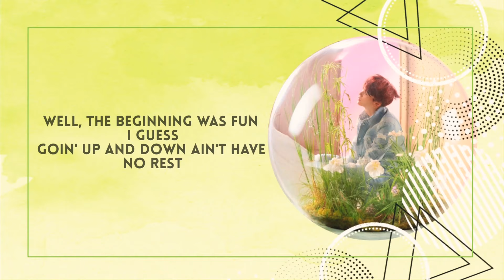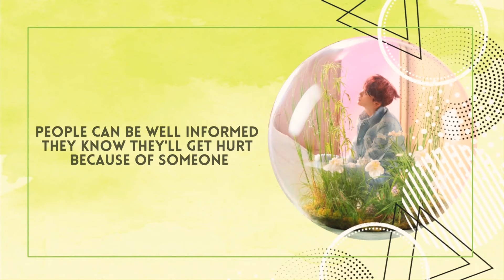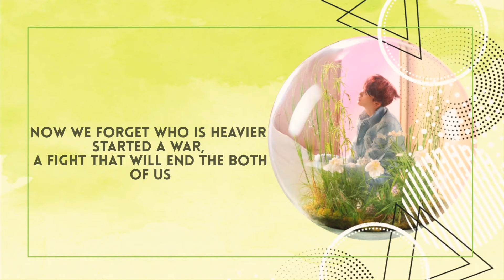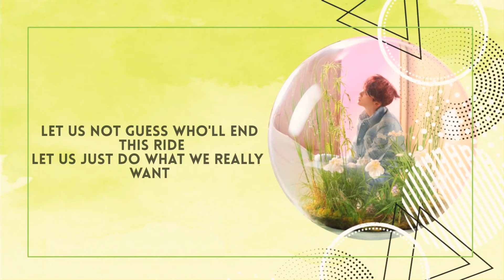[ ENGLISH COVER ] BTS, SUGA — Trivia 轉: Seesaw